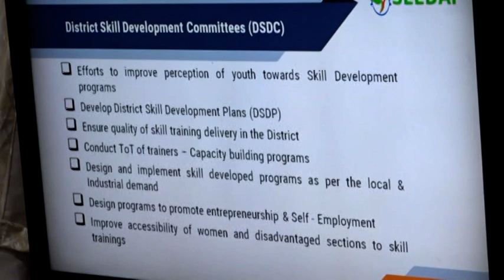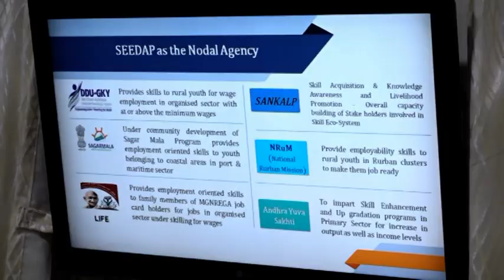20 01 20 SKILL DEVELOPMENT PROGRAM AT KANDUKURU RDO OFFICE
DISTRICT COLLECTOR PARTICIPATED IN  SKILL DEVELOPMENT PROGRAM AT KANDUKURU RDO OFFICE